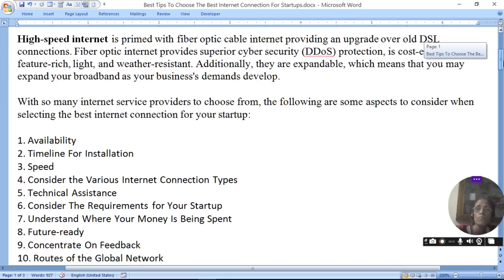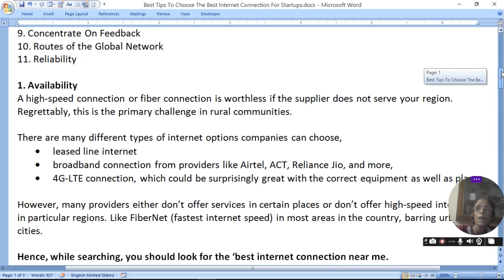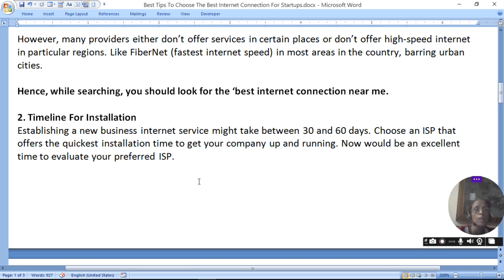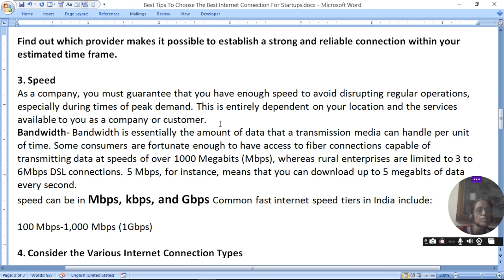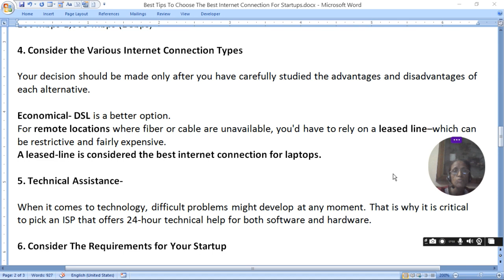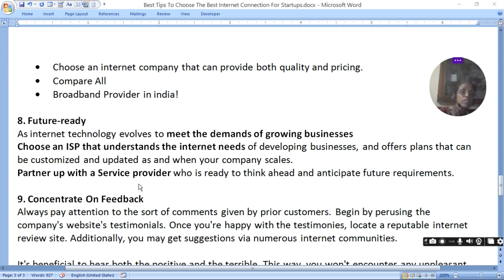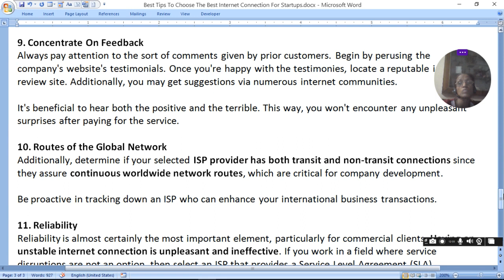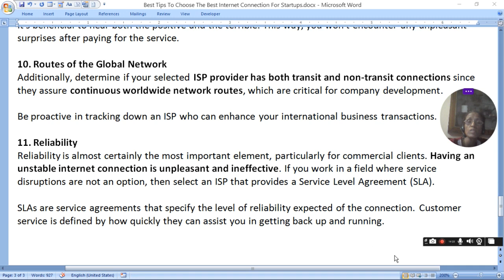11 Tips Best unlimited Internet Connection For Startups|ratan agarwal it informer@Technicalisrar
11 Tips Best unlimited Internet Connection For Startups
High-speed internet
1. Availability
2. Timeline For Installation
3. Speed
4. Consider the Various Internet Connection Types
5. Technical Assistance
6. Consider The Requirements for Your Startup
7. Understand Where Your Money Is Being Spent
8. Future-ready
9. Concentrate On Feedback
10. Routes of the Global Network
11. Reliability

question asked-
Best Tips To Choose The Best Internet Connection For Startups
Which is best unlimited internet plan?
What internet plan is best for one person?
Is 1Gbps available in India?
Which plan is best for home wi-fi?